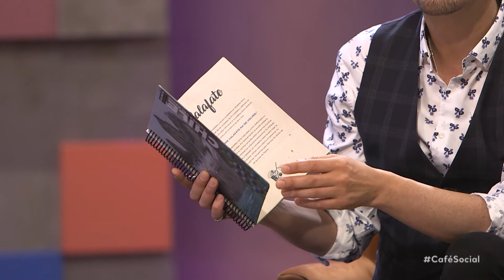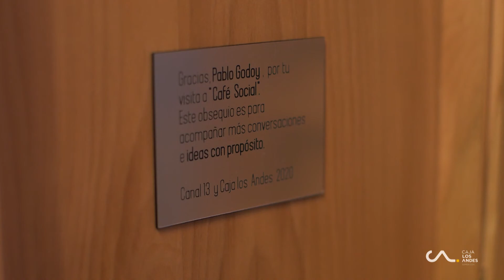Café Social: Capítulo Pablo Godoy